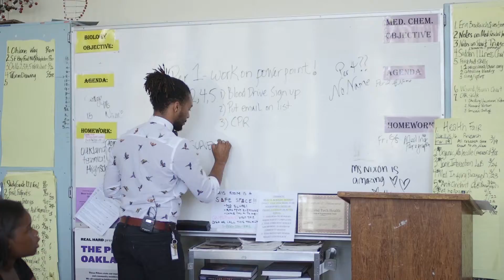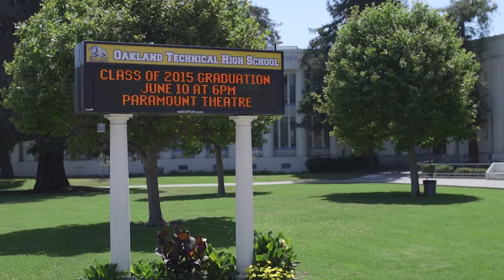50 Fund Playmaker - East Bay College Fund